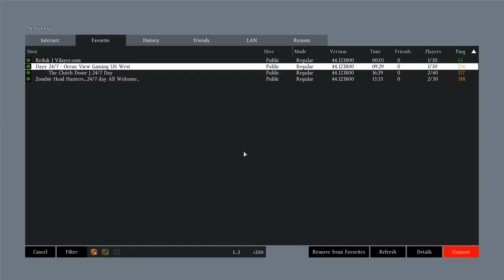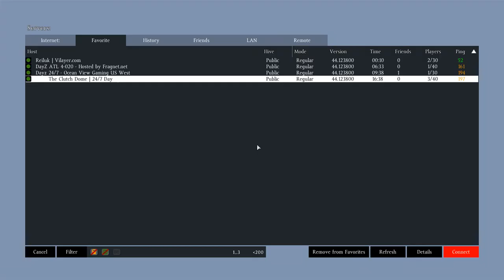DayZ Romania Ep 34